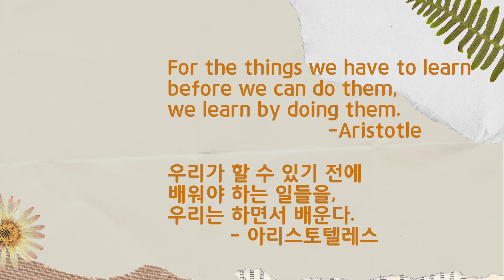[각종 영어 단어-2-단어 강세-2] 7가지 유형의 단어 강세 체화 훈련.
엄마랑 영어 강세 모델링 하다가 프리토킹 하며 단어 연기까지 하게 되었습니다. 사실, 영어 단어 외우기 가장 효과적인 방법이 계속 말해 보고 직접 몸을 사용해 보는 것이지요. 어린이 영어 노출 이렇게도 해주세요! 영어 단어 암기 뿐 아닌 영어 리스닝, 스피킹 연습이 한꺼번에 됩니다. 엄마표 영어, 초등 영어 공부에도 활용해보세요~! 성인 영어도 물론이구요! 영어 발음 하면 빼놓을 수 없는 단어 강세! 확실히 익히세요~~~^^

자연스러운 영어 스피킹, 자신감 찾기 프로젝트 -
'영어 단어 강세: Part 2'입니다.
For the things we have to learn
before we can do them,
we learn by doing them.
-Aristotle
우리가 할 수 있기 전에
배워야 하는 일들을,
우리는 하면서 배운다.
- 아리스토텔레스
{{ 영어 스피킹, 기초가 탄탄하고, 자연스러워야 제대로다 }}

Julie Song, M.S., CCC-SLP
American Speech-Language Hearing Association (ASHA) Certified Speech-Language Pathologist

아이비 리그 컬럼비아(Columbia University) Speech-Language Pathology 석사. 뉴욕 유니버시티 (NYU) 방송학 (Broadcast Journalism) 학사. 13년차 네이티브 언어 테라피스트 (Speech Therapist)로서의 경험. 30년 넘게 미국에서 살고 뉴욕/뉴져지에서 여러 연령대의 미국인/한국인들을 포함한 다중언어인들의 영어 소통 관련 고민들에 대하여 13년 이상 상담해드린 경험을 바탕으로, 이제는 여러분의 영어고민을 들어드리며 함께 해결해 나아가고 싶습니다. 트렌드가 아닌 과학적으로 검증된 방법들을 현실적으로 실천해보는 공간 – 함께 즐겁게 소통하며 삶의 질을 높여 갈 채널입니다!